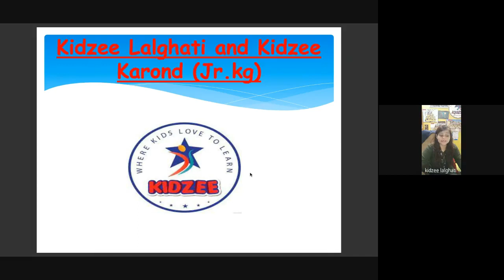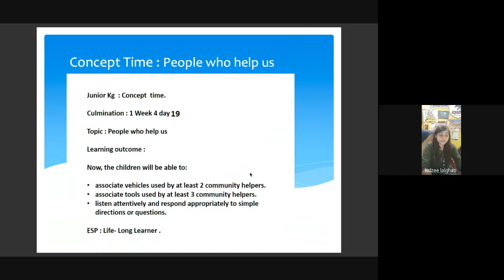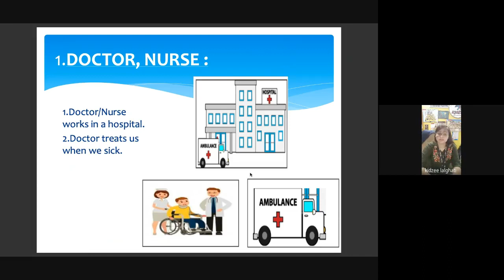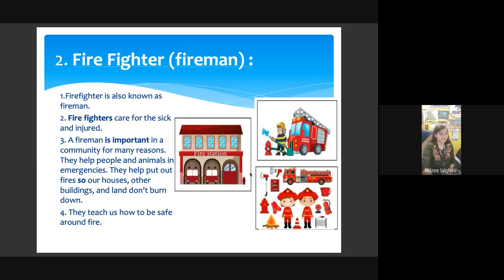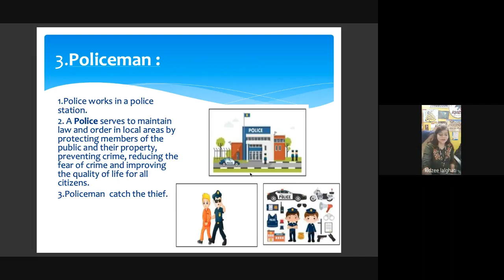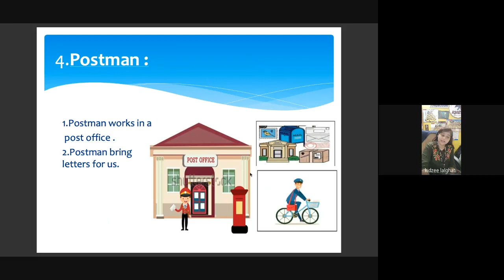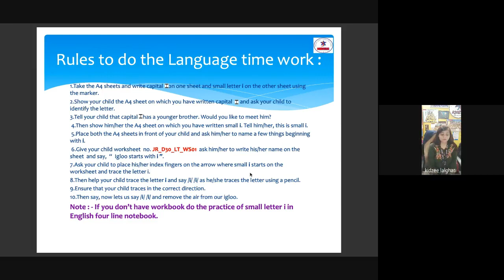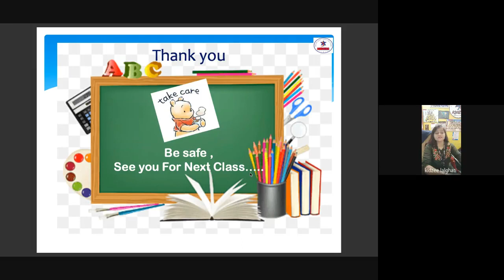Kidzee Jr KG Community Helper Swati Ma'am 07 07 2020